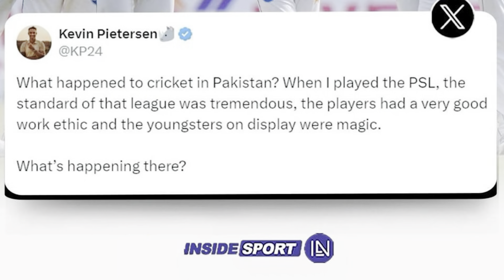Kevin Pietersen on Pakistan Cricket Team | Kevin Pietersen batting | PSL | Pakistan vs Bangladesh